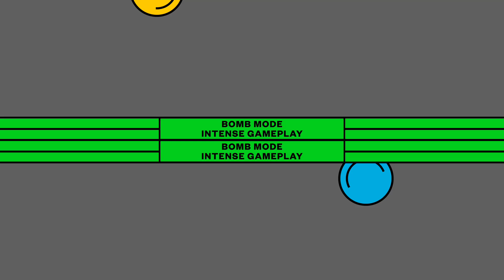Bomb Mode Intense Gameplay